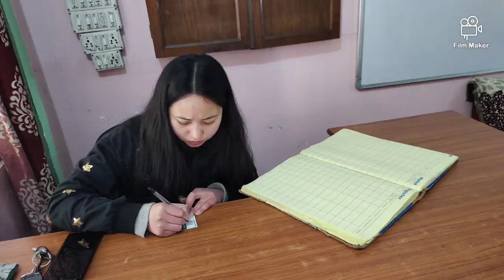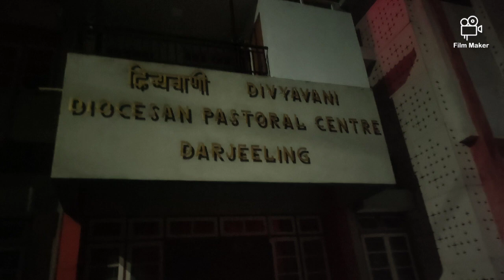Divya Vani Pastoral Centre Darjeeling